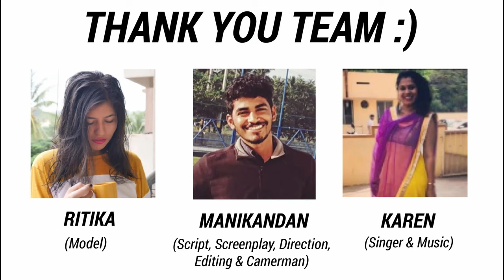Newfeel Song 2 | Decathlon Walking Shoes | Women User - Enjoy Walking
I wrote this song after inspired by the models and the service which Decathlon provides.
Here in this song, we have highlighted most of our Newfeel shoes & Thanks to our model (Ritika), Singer & musician (Karen). We shot this song on a mobile phone only Honor 8pro. I wrote this song, Script, Edited.
We are dedicating this song to DecathlonsportsIndia Newfeelbrand Walking shoes